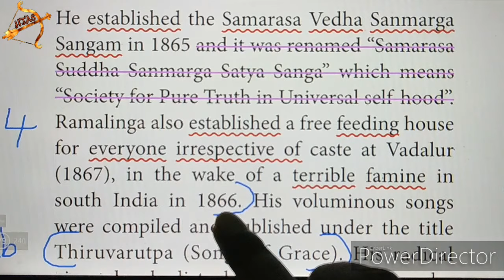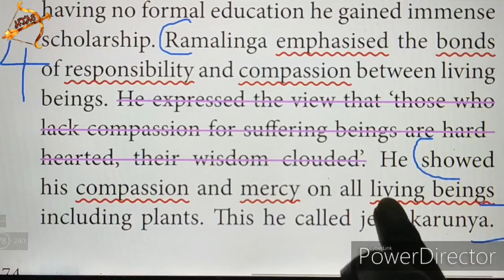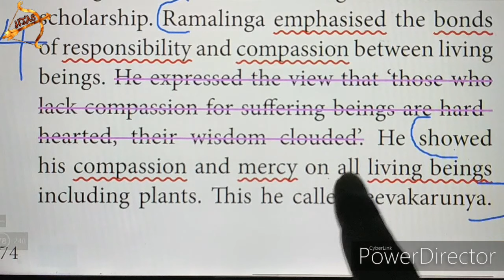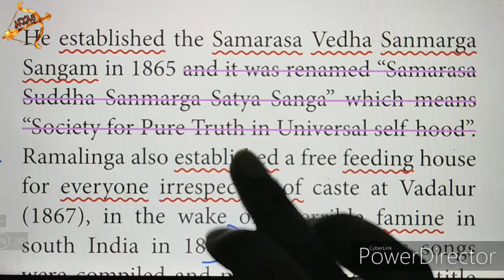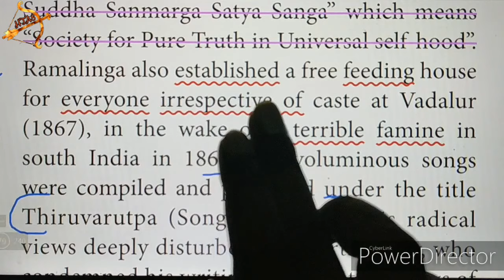TN 10th social History Unit-5| 2 marks part-2| Qn.3 |ENGLISH MEDIUM in TAMIL|NEW Reform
V) Answer briefly
3. Assess the role of Ayyankali in fighting for the cause of “untouchables.”
= REMOVED from 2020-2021 NEW book
4. Write a note on reforms of Ramalinga Adigal.

Tamil Nadu 10th std NEW SYLLABUS| SOCIAL Unit 5 HISTORY book back questions with answers (Q&A).
Unit 5 Social and Religious Reform Movements in the 19th Century